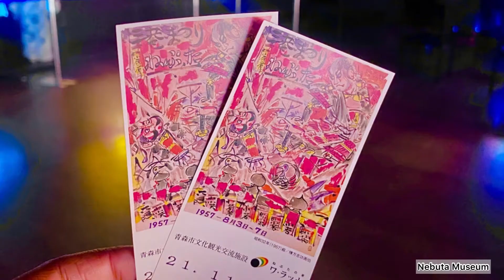Love in Aomori 🤎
Aomori City (青森), the northernmost prefectural capital city on Honshu, Japan's main island, is located in Aomori Prefecture. Although it remains the primary port for car ferries, the completion of the Seikan Undersea Railway Tunnel and the advent of low-cost flights have diminished traffic, and many travelers now bypass the city entirely. Today, Aomori is well renowned for its stunning summer event, Nebuta Matsuri.